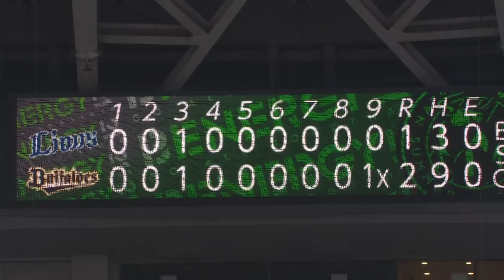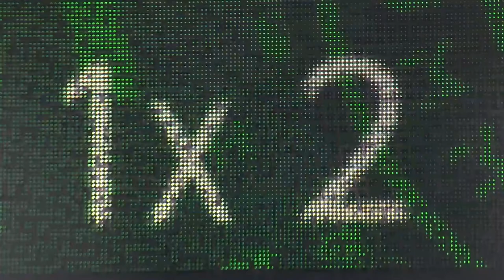Lions vs. Buffaloes | Game Highlights (8/20/21)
Masataka Yoshida drives home the game-winning run in the bottom of the ninth off “Mr. Zero” Kaima Taira after Yoshinobu Yamamoto (10-5) fires nine innings of one-run ball as the frontrunning Orix Buffaloes edge the Saitama Seibu Lions 2-1 at Kyocera Dome Osaka on Aug. 20. Orix moves three games up in the race for the pennant.